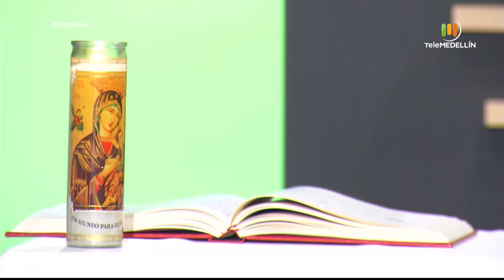SANTA MISA 24 de enero de 2021 [Santa misa] Telemedellín